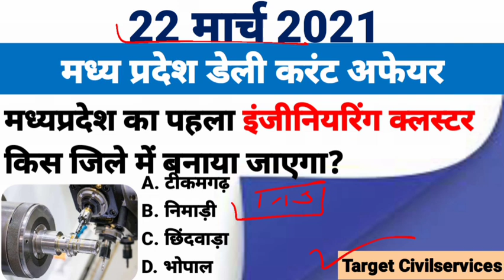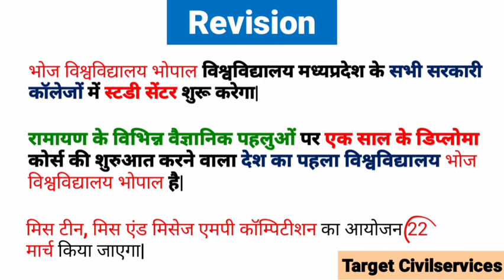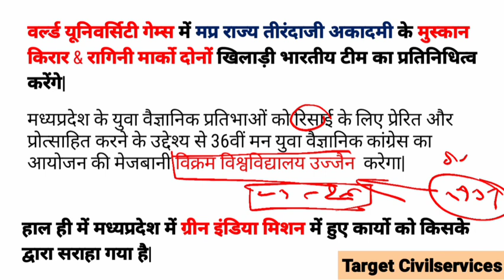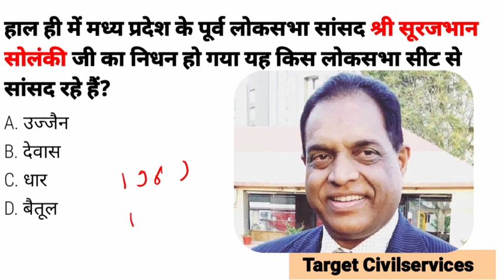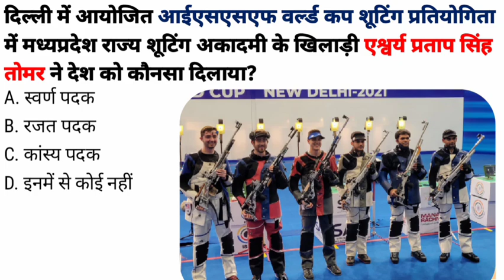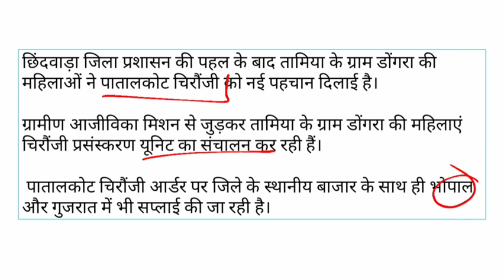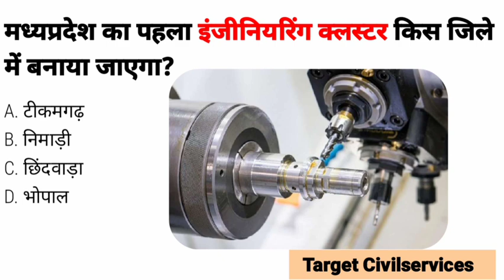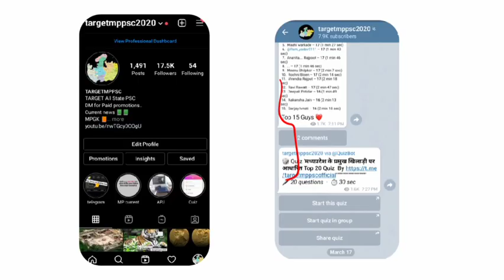22 March 2021 MADHYA PRADESH DAILY CURRENT AFFAIRS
22 March 2021 MADHYA PRADESH DAILY CURRENT AFFAIRS

1 से 15 मार्च 2021 मध्य प्रदेश करेंट अफेयर :-